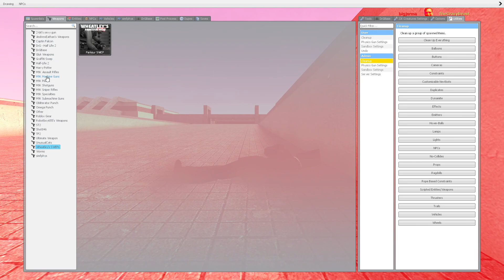BIG JERMA AND OBUNGA BIG BOSS VS Nico's Nextbots (part 1) in Garry's Mod